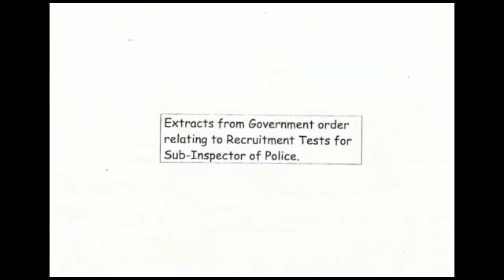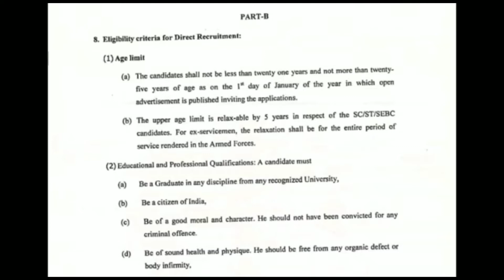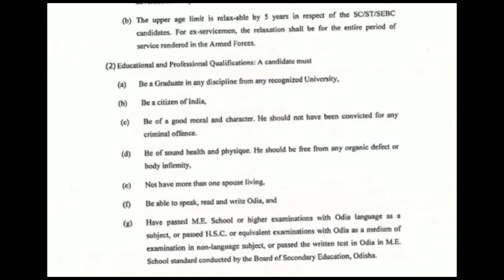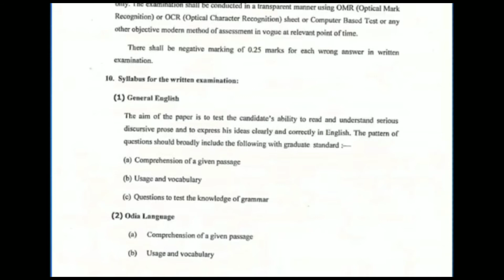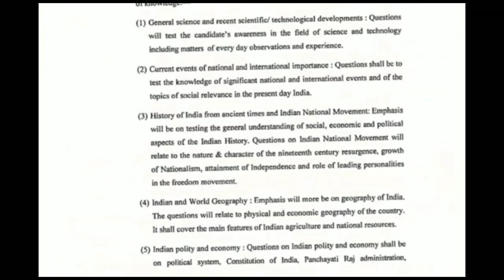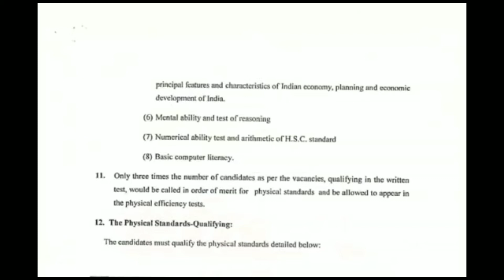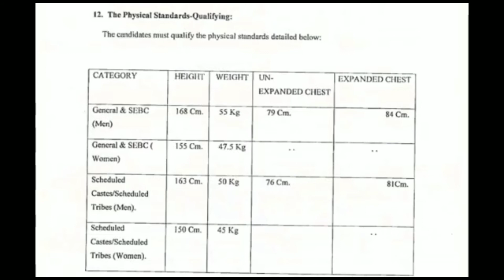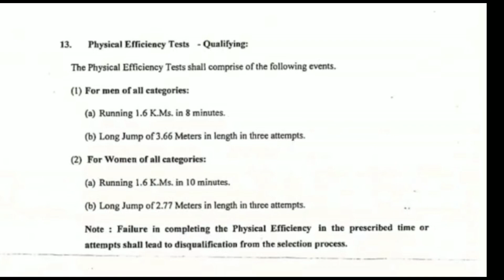Odisha police recruitment 2021